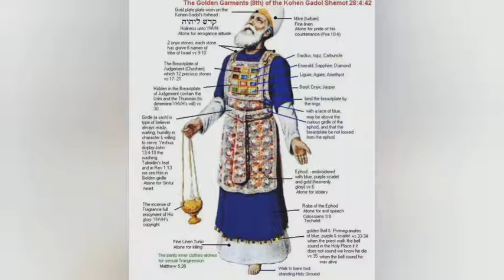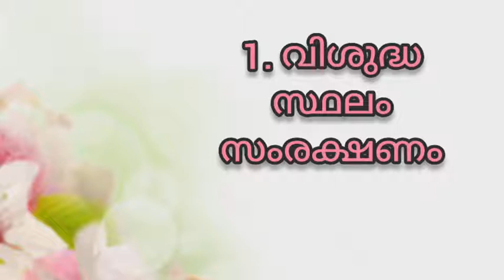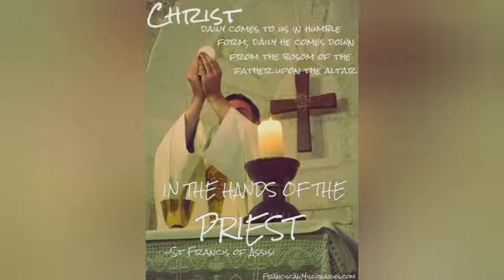Class 9 C 29/08/2021 Sunday